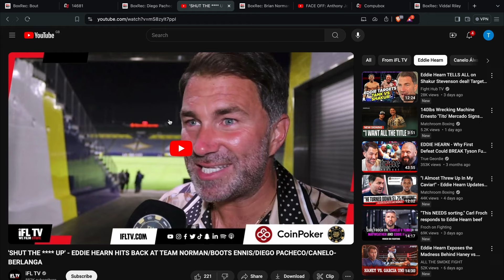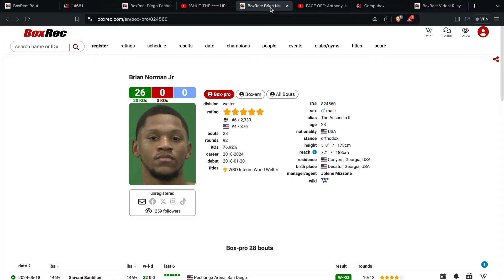BRIAN NORMAN DUCKS BOOTS ENNIS?? 🤔🤦🏾‍♂️